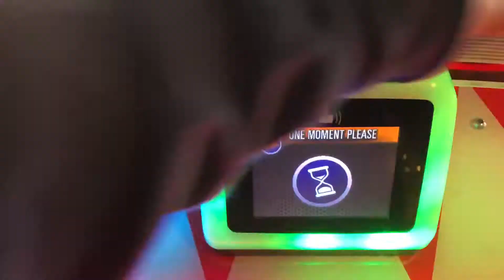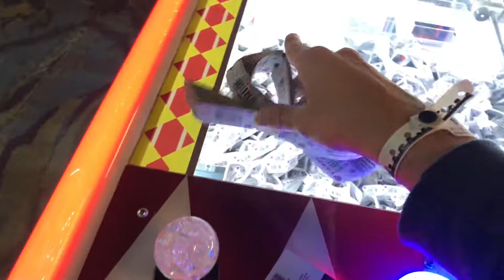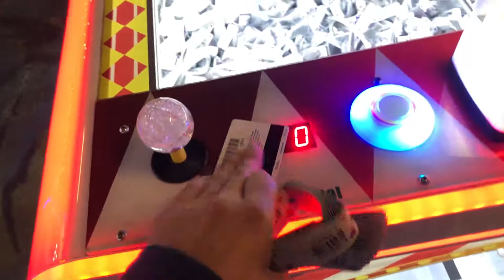Showtime Console Crane - Review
Here is a video review of the Showtime console crane.